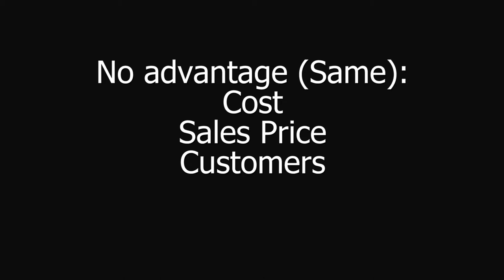Beer vendor makes millions - How he did it!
Million dollar strategies - How a Wrigley Field beer vendor sells 3-5 times more beer than his competitors.  A simple but genius strategy that works.

Do you have what it takes to succeed?